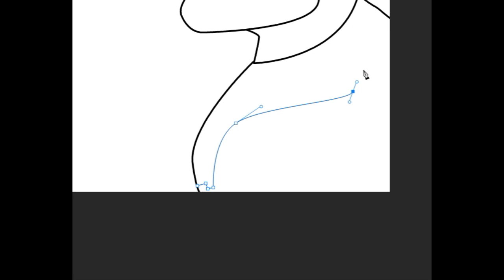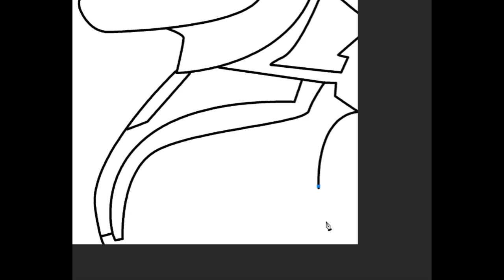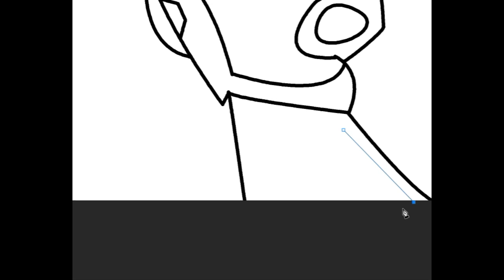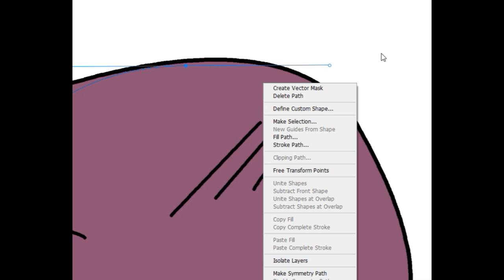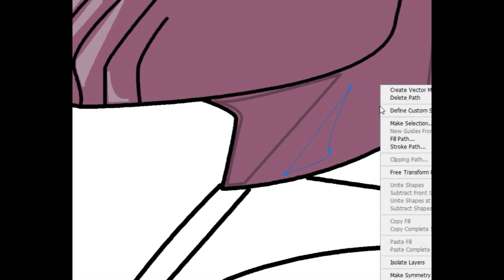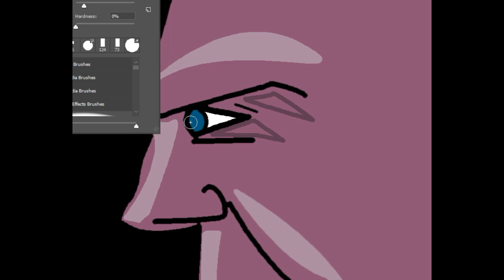Thanos PS Art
hey guys i hope you all well and happy i wanted tell that this is a new series where bad guys are the higher priority and support me lets rise together by subscribing to my youtube channel if you like it give a like you wanna say something go a head put it in comment you will be replayed

thankyou for 100plus subs lets reach 200